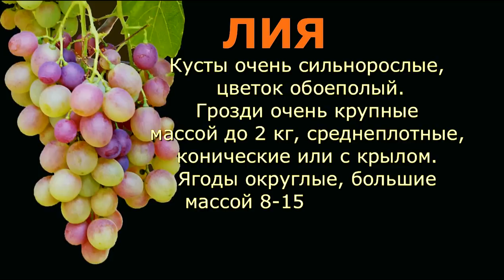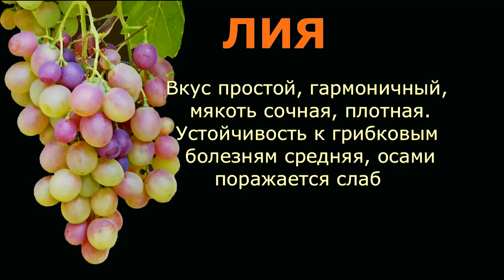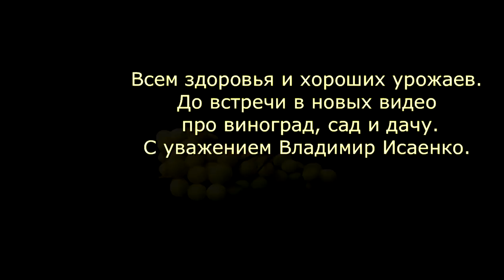Лия розовый виноград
Это видео о столовой комплексно-устойчивой форме винограда Лия с крупной как у Талисмана но более красивой розовой ягодой раннего срока созревания. Опытом делится Якушенко В.Е.  Виноград Лия розовый виноград.
У видео цвет ягод искажен, может из-за тени, в действительности они со слаборозовым оттенком.